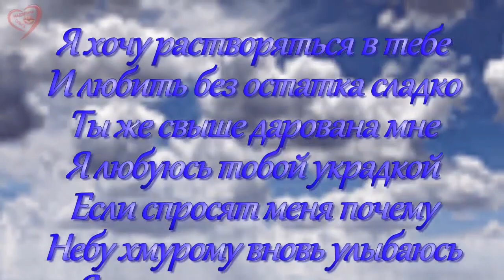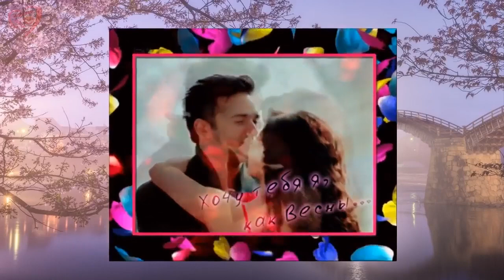ВСЕ МЫСЛИ ТОЛЬКО О ТЕБЕ Эльдияр Софиев